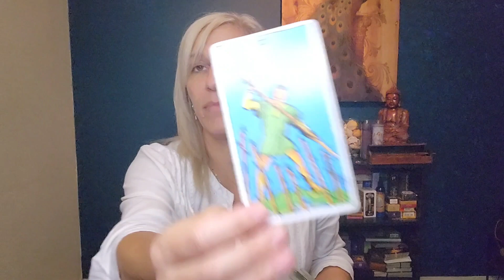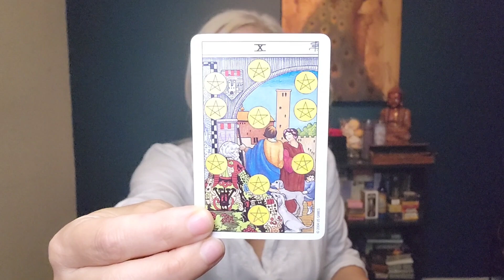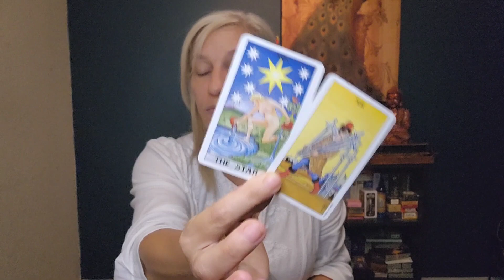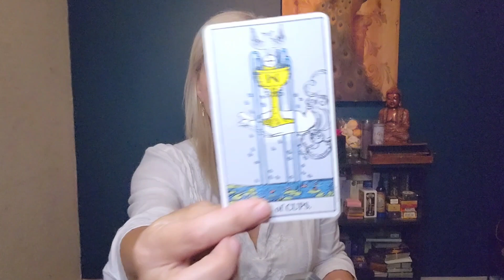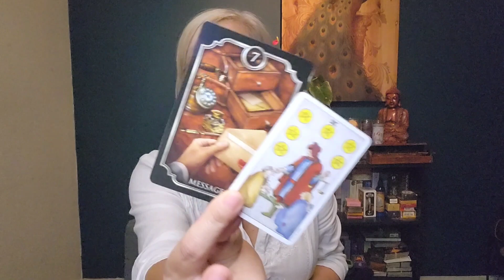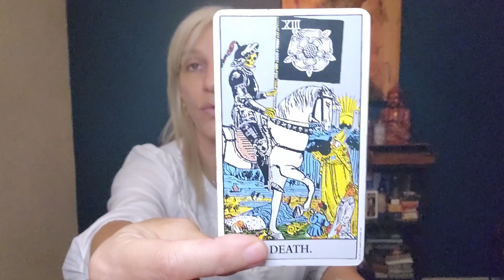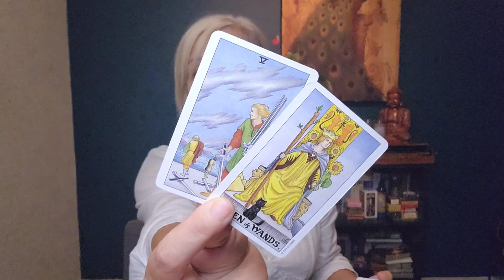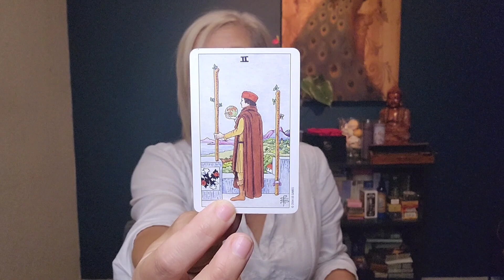🔮The next 48 | Water signs ♋️ ♓️ ♏️ Cancer, Pisces & Scorpio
This is a general intuitive oracle/tarot reading for the water signs Cancer, Pisces and Scorpio

Timestamps:
00:00
Cancer ♋️ 0:44
Scorpio ♏️ 10:02:33
Pisces ♓️ 19:52:13
End 29:04:09

There is an enormous choice of rose colors, and boxed shape or material, so you just have to find your own perfect combination for your interior design. We got inspired by Parisian chic style, and have developed multiple design options due to customers and influencers feedback!